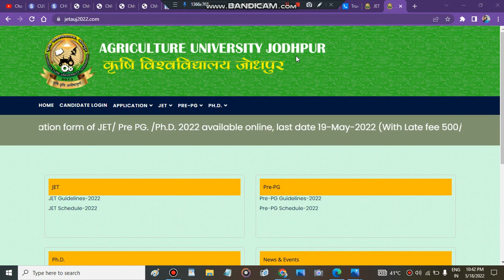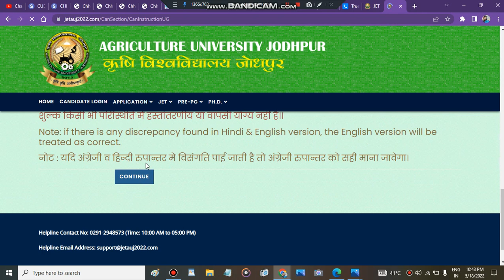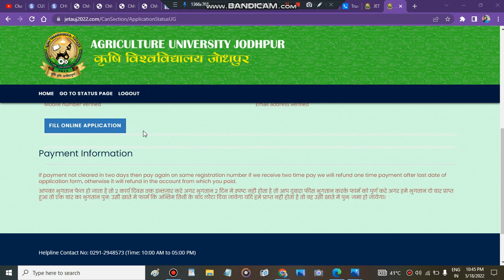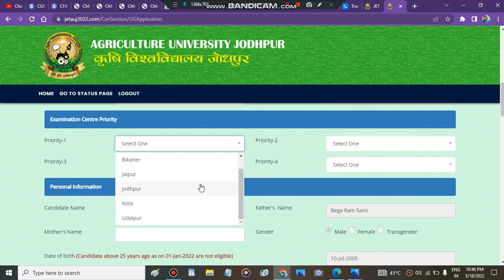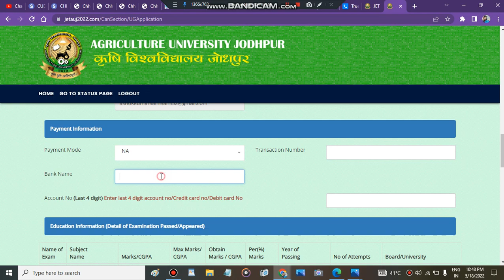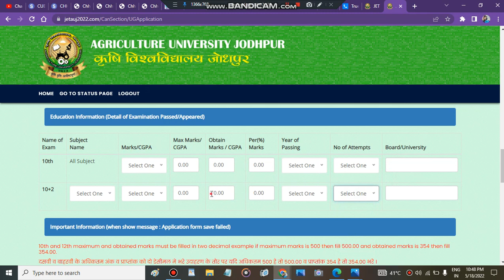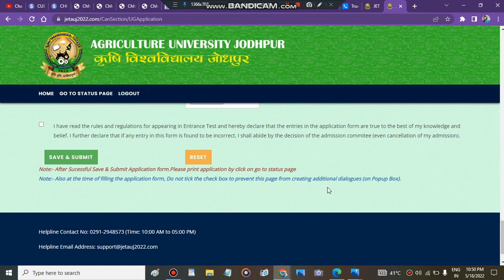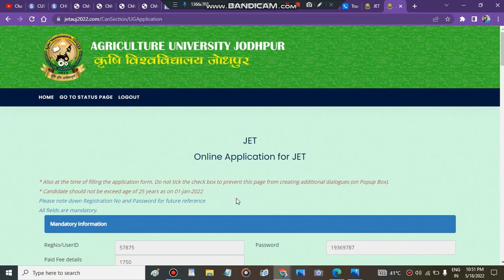jet rajasthan 2022 application form| Jet 2022 Admission Process| All About Jet 2022 Admissions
Get a Counselling /Subscription plan if admission is not possible then refund Google Form

1. Birla Institute Of Technology, Admissions, Counselling, Admission process, Scope & Placement
2. Mumbai University
3. cucet (All Central University)
4. Ipu Delhi
5. Delhi Technology University
6. IIST (ISRO INDIA)
7. Internships
8. Kvpy
9. ISI Institute
10. Chennai Mathematical Institute
11. IACS
Regards
KAMAL KISHORE SAINI
"BHU-2021"
"ICAR-2021"
"Agriculture Supervisor-2021"
"कृषि पर्यवेक्षक-2021"
"topagriculturecoachinginindia"
"no.1agriculturecoachinginindia"
"bestjetcoaching"
"JET - 2021 TOPPER"
"JET - 2021 RAJASTHAN TOPPER"
"RAJASTHAN TOPPER"
"ROYAL INSTITUTE UDAIPUR"
"agriculture university rajasthan"
" jet scam 2022"
"mission jet 2022"
" all about jet application form 2022"
@ShreeGovindamClassesUdaipur " Best Courses And Top Colleges"